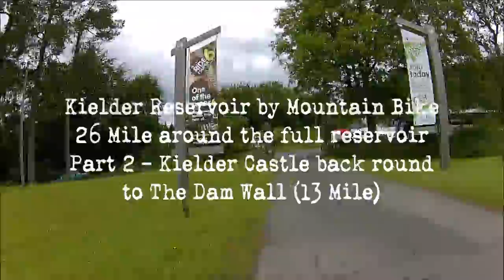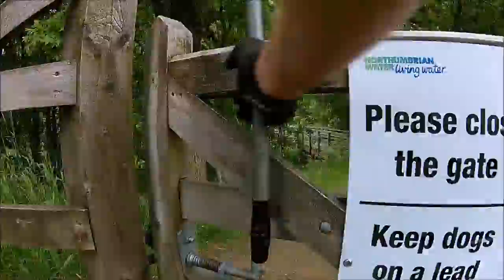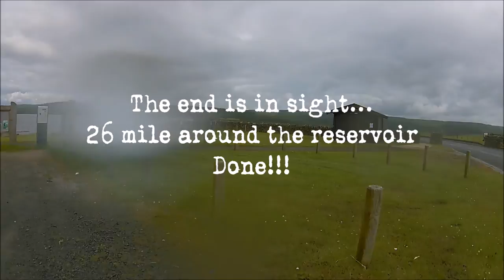Kielder Forest by Bike - 26 Miles around Kielder Reservoir Part 2 Castle to Dam Wall HD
I have split the full video into 2 so it is in 2 half for anyone interested in half of the video for routes etc. So this is Kielder Castle back to Kielder dam wall car park.

13.7.16 - Starting at Kielder Dam Wall Car Park heading anti-clockwise around the reservoir sticking to the cycle route. Stopping at Kielder castle half way for lunch. In total 26 mile right the way around the reservoir. A great chilled ride. A few hills at he start but nothing major. If you are looking for a nice route away from the norm i recommend this as it throws in a bit of everything and gets you away from everyone. As you can see from the video there was not many people about. Enjoy.